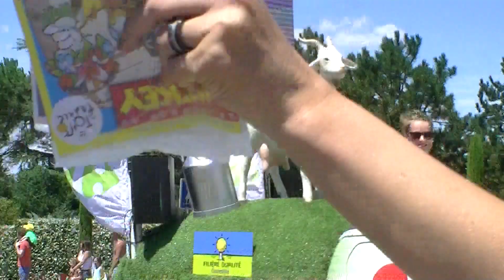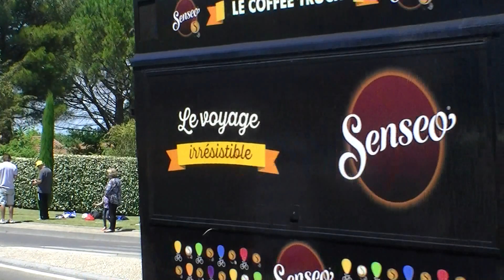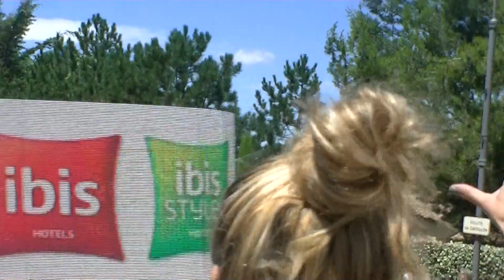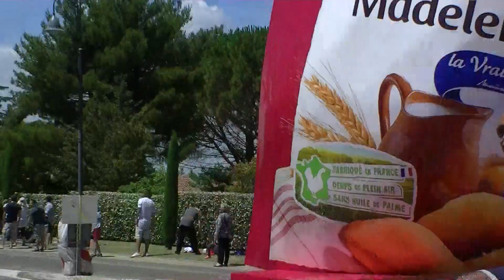Tour de France 2016 (La caravane)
Passage de la caravane du tour de France à Robion (France-Vaucluse) le 14 juillet 2016.